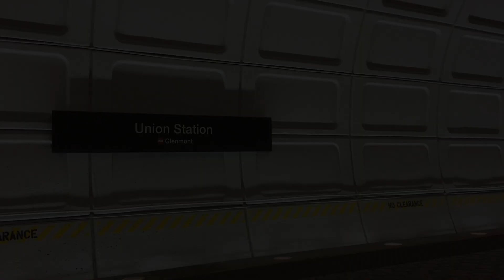The WMATA Metrorail of Washington D.C.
These are some of the trains that run under the United States' capital, Washington D.C.. Union Station is the same station at which Acela Express trains arrive from Boston and/or New York, and is served by the Red Line. Enjoy!